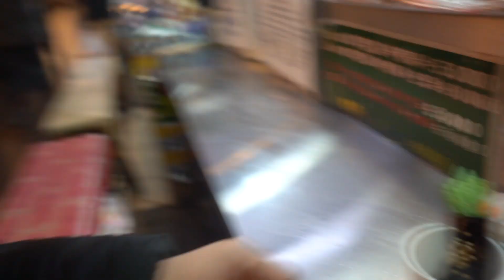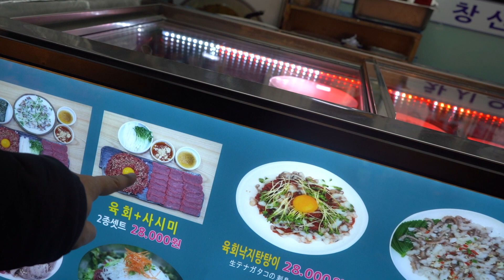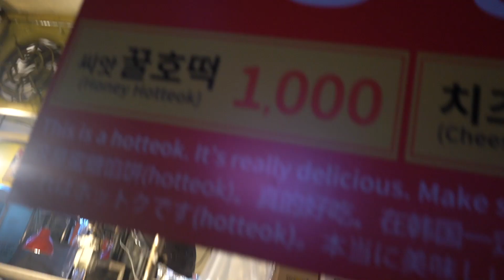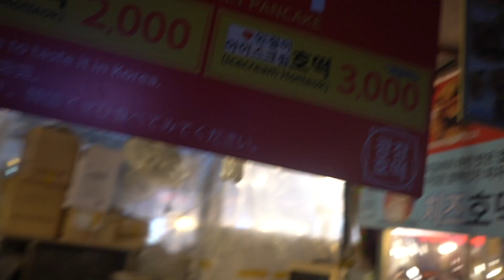GIMBAP-Korean Rice Roll, Indian Trying Addictive Drug-MAYAK KIMBAP | Gwangjang Market | Kush Johar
I always wanted to try gimbap which is called a Korean addictive drug street food MAYA GIMBAP.
here Mayak stands for drug, the name has to do nothing with a drug but it's so addictive if you have few of them you will get an addiction of it.
That's why you will find every Korean in gwangjangmarket having this street food same as we Indians are addictive to PUCHKAS/GOLGAPPA.
Its resembles like sushi but still I found lot of differences after having this.
watch this video till end and let us know in comment section about this video and share more information with us if you know more about this dish.
I hope you like this video and will be coming more vlogs like this in the future.
About my other vlogs...
I went to Nagpur for a day and made three vlogs within a single day is quite an achievement for me and got some confidence without any training do watch them ...

Here are the links below for your reference:-